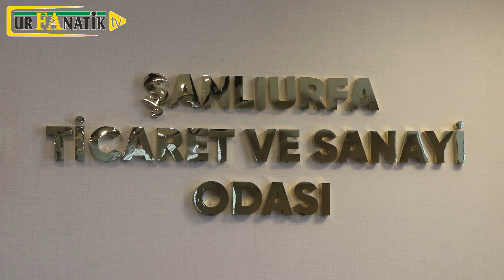ŞUTSO'da elektrik kesintilerine tepki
Şanlıurfa Ticaret ve Sanayi Odası Yönetim Kurulu Başkanı Mehmet Yetim, elektrik kesintileriyle ilgili basın toplantısı düzenledi.